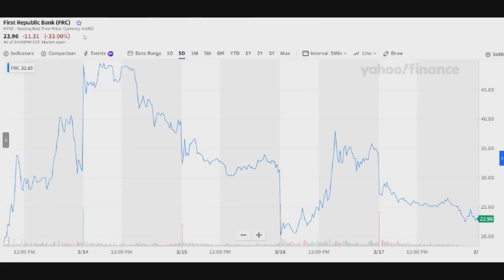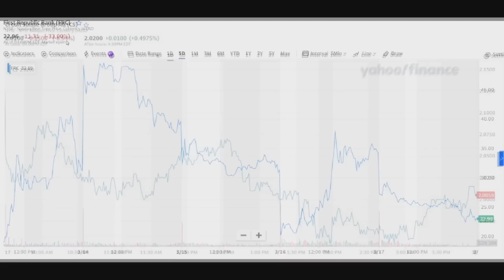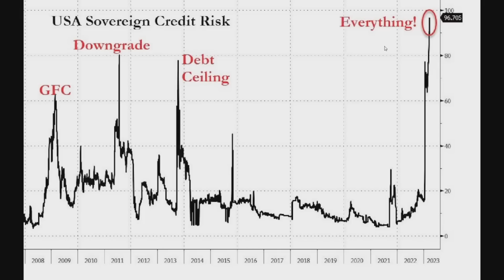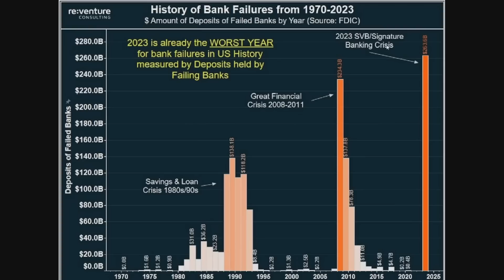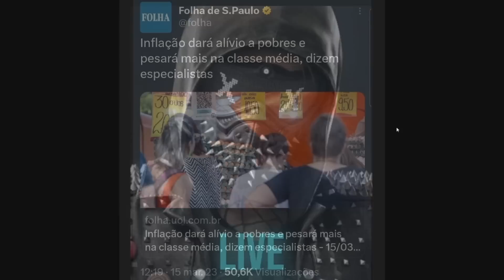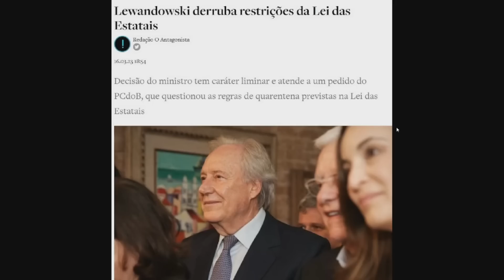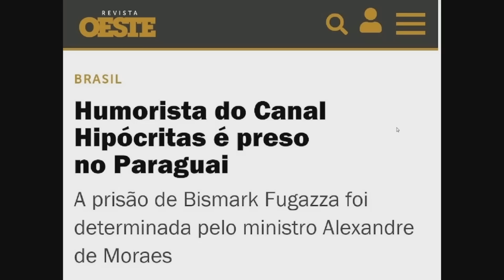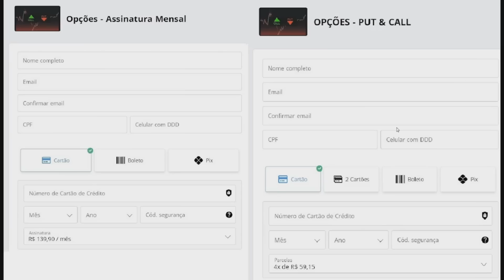O RESGATE FALHOU!!!